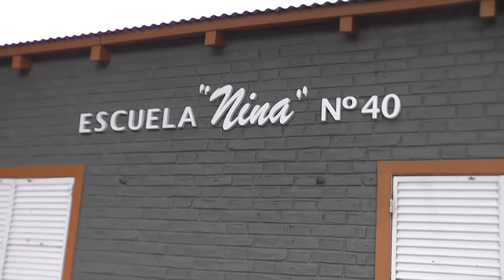ANDREA VILLAUD - ESCUELA Nº40, REESTRUCTURACION ESCOLAR EN EL REGRESO A LAS AULAS